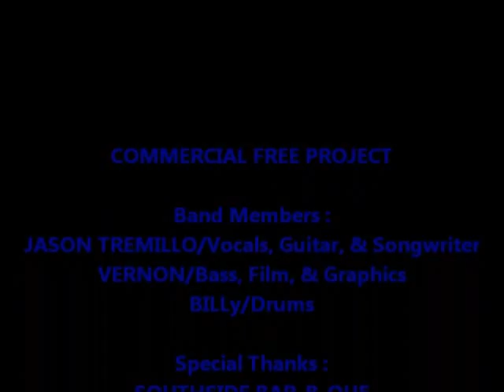Commercial Free Project - " Pop Rock " Live @ South Side Bar-B-Que July 30, 2011